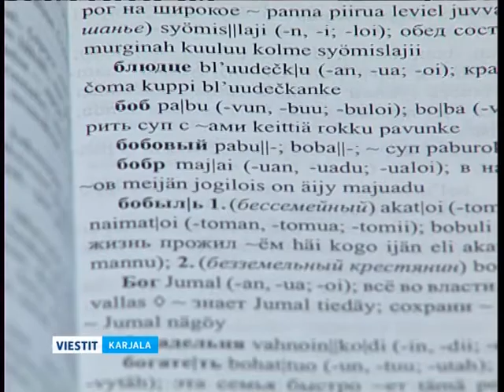Ven'a-karjalaine sanakniigu internetas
Enzimäine suuri ven'a-karjalaine sanakniigu, kudai nägi päivänvalgien vuonnu kaksituhattu yksitostu, nygöi voi löydiä internetasgi.